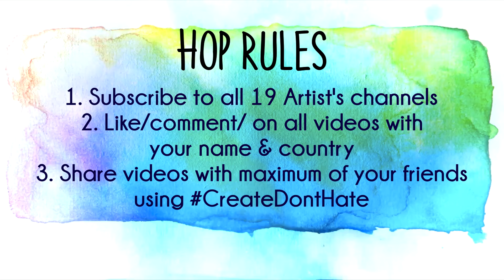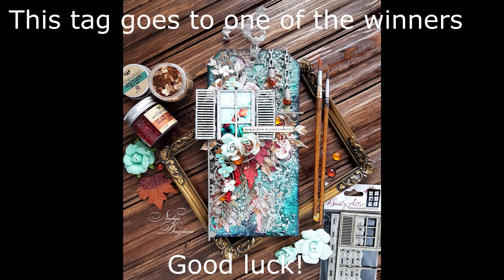Create don`t hate YT hop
The idea behind this hop is to spread some creative handmade happiness all around by creating more and hating no more.
You will find so much inspiration in different kinds of projects in this hop. There are 19 stops to make. Be sure to comment on every video and also tell us what country you live in.
The winners will be announced on June10th, so be sure to keep an eye out. We really appreciate you taking time out to watch the videos. If you are inspired by any video from this hop, then please do use the hashtag CreateDontHate so we can find your creations.